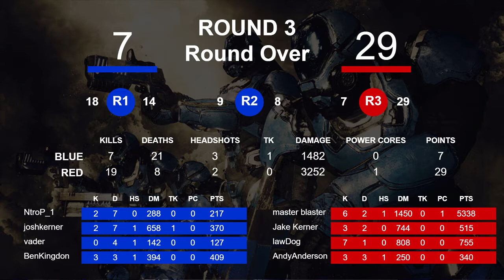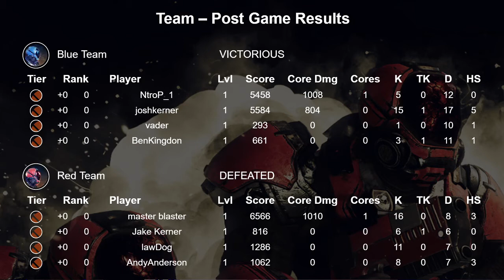MassVrGaming ["2020-11-07 16:57:08.166874"]